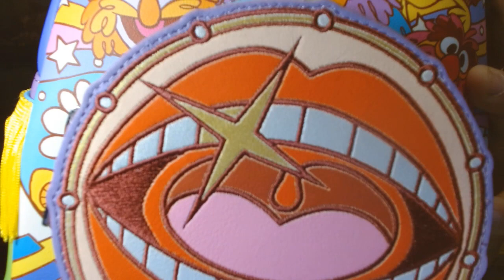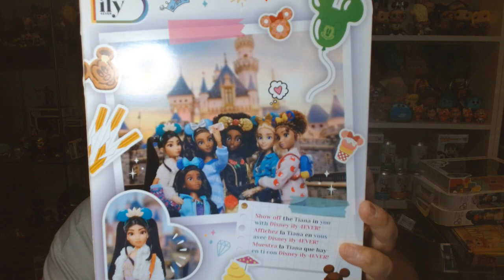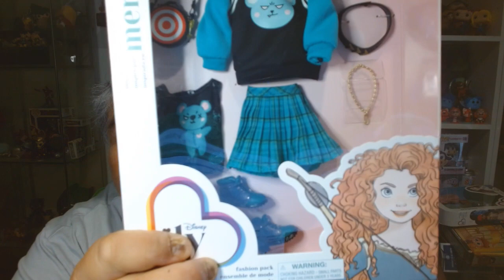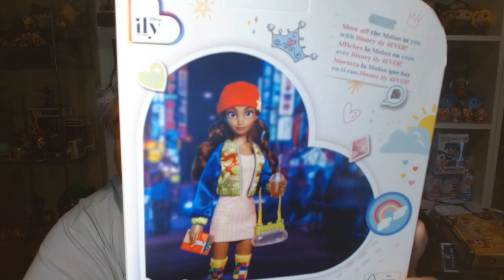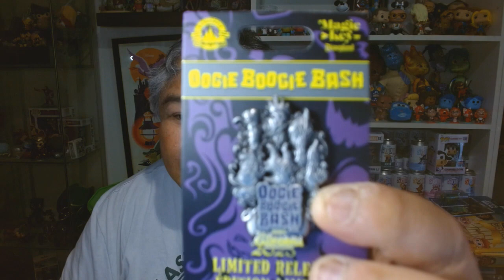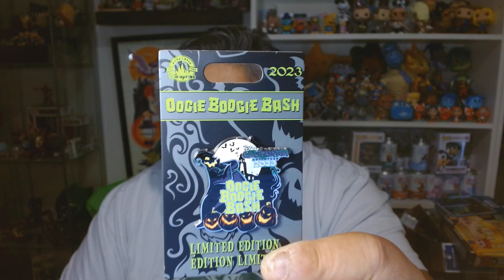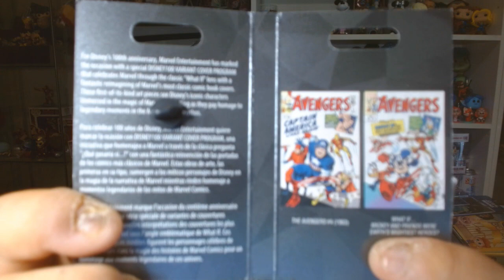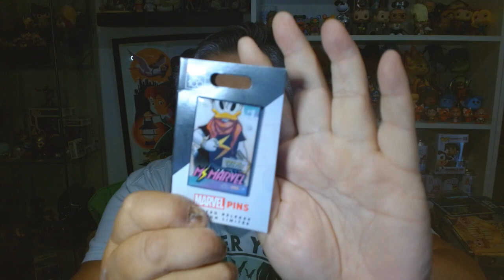Disneyland Haul | Disney Pins & More | September 2023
'In this episode, Castles, Capes & Clones Co-Host Loren shows you his haul from the Disneyland Resort.